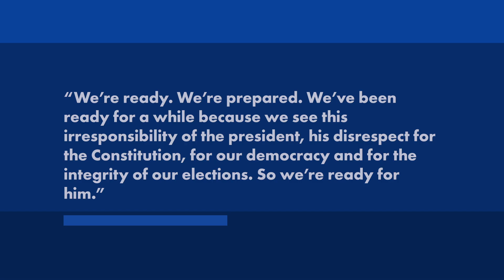Pelosi says House prepared to decide election if results disputed | New York Post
The Democrat-led House of Representatives is ready to decide the 2020 presidential election if the results are disputed, House Speaker Nancy Pelosi said.

Pelosi (D-Calif.) was speaking to NPR’s “All Things Considered” podcast Monday when she made the remark after being asked about the multiple doomsday scenarios in which Tuesday’s election does not produce a decisive result.

One of those scenarios, while rarely seen, requires the House to decide the election outcome if it is still unclear on January 6. The lower house of Congress would grant one vote to each state in order to reach a decision.